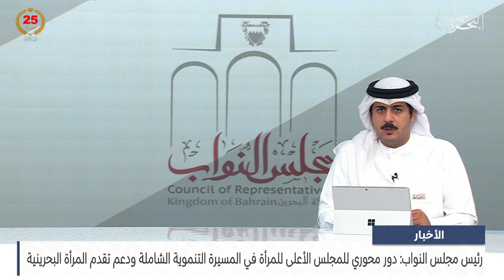البحرين مركز الأخبار: رئيس مجلس النواب: دور محوري للمجلس الأعلى للمرأة في المسيرة التنموية الشاملة